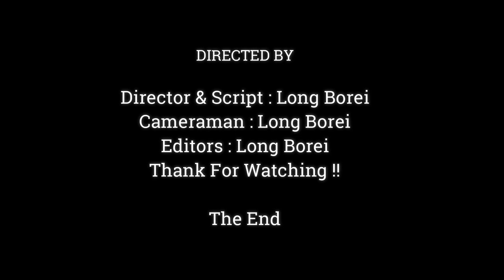Funny Baby Monkey Saki Activity, Saki Want To Test New Teeth With Trees,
Dear all Value Visitor, This Videos We Want To Show You About , Funny Baby Monkey Saki Activity, Saki Want To Test New Teeth With Trees,